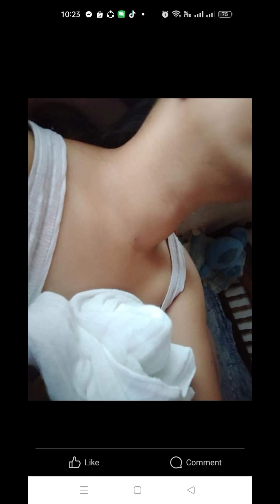May thyroid problem ako. Hyperthyroidism, ito lang iniinom ko para mag normal blood test ko.